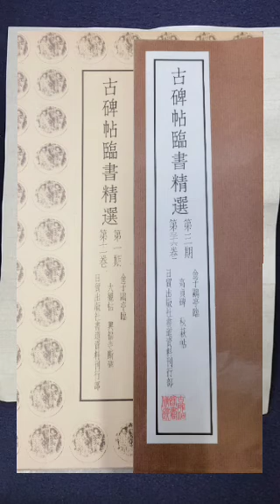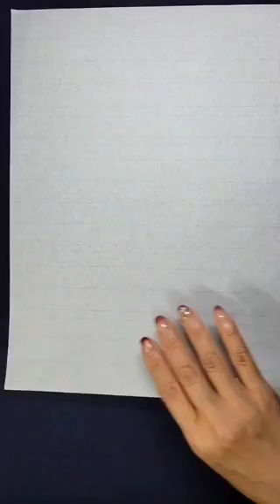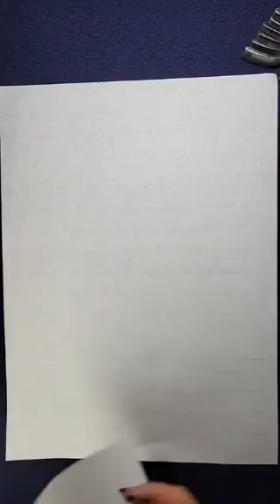【書道 楷書】2022年書道日本8月号解説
半紙 部分切り抜き動画